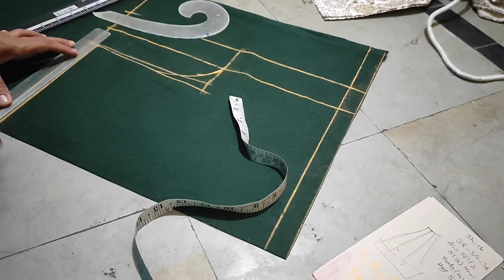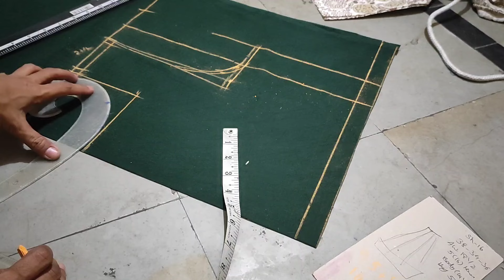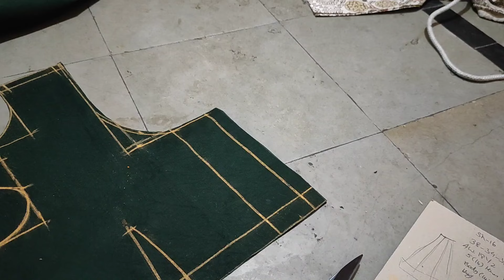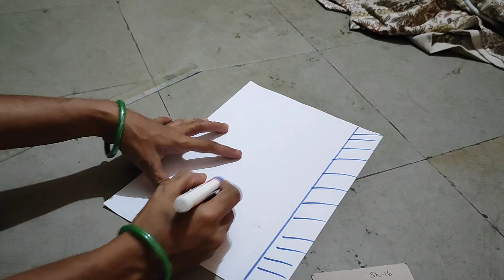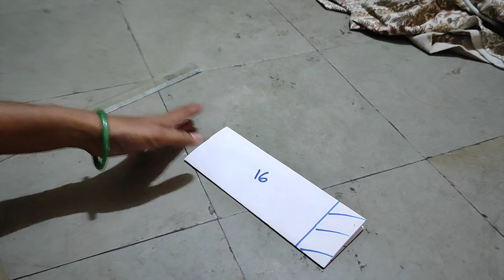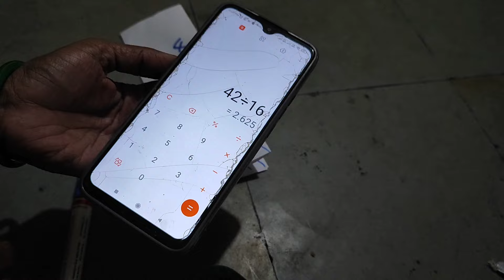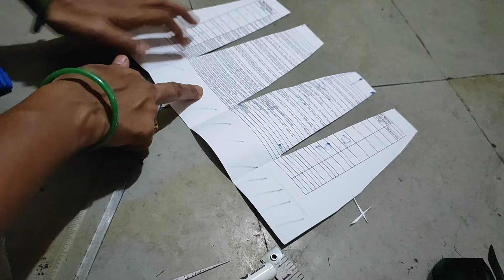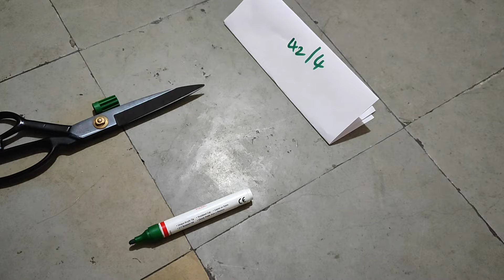మీరు ఫస్ట్ టైం లాంగ్ ఫ్రాక్ స్టిచ్ చేస్తున్నారా, ఏం పర్లేదు, ఈ మెథడ్ లో కట్ చేసి కుట్టి చూడండి.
long frock cutting
long frock stitching